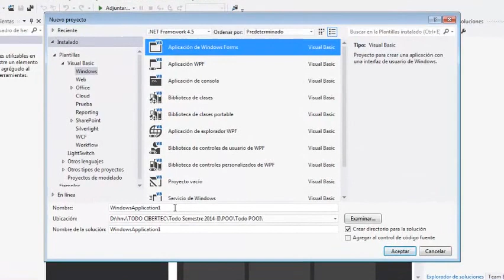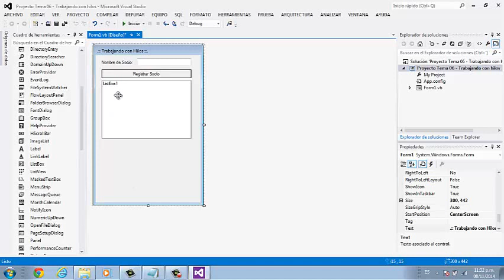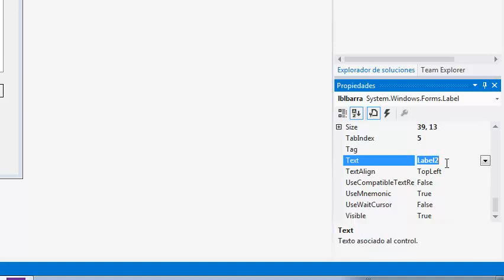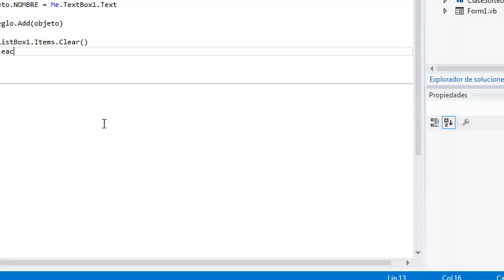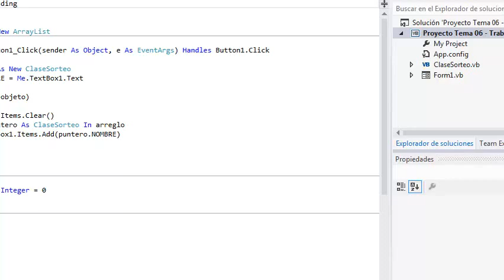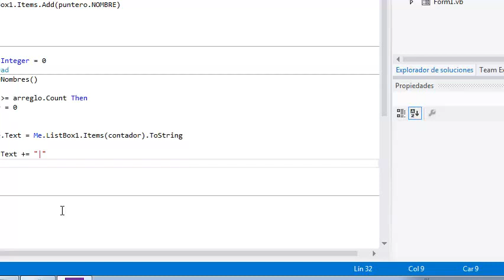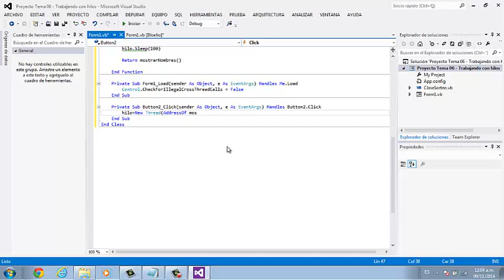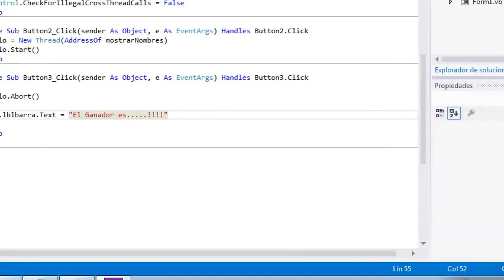Tema 06 Trabajando con hilos